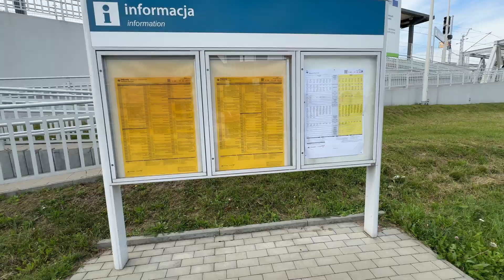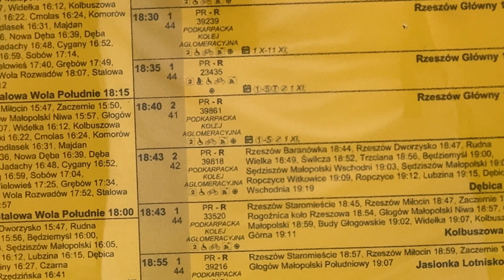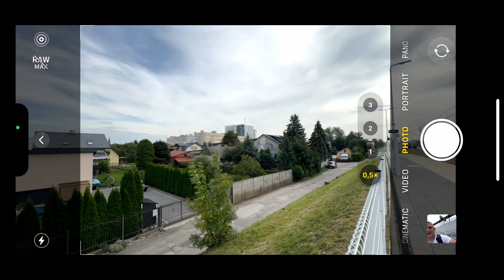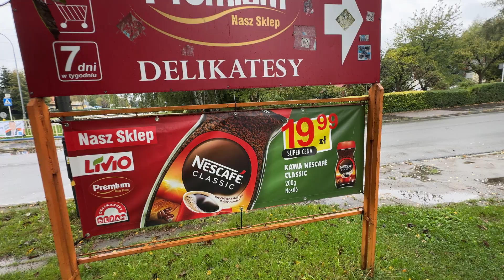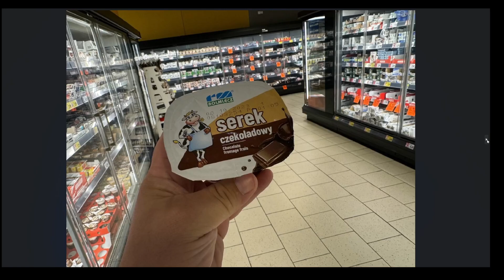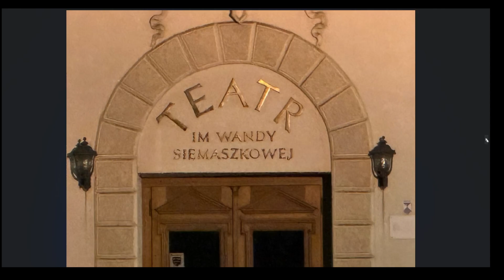iPhone 15 Pro sprawdzam kamere 😉 pliki foto video do ściągnięcia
linki affilacyjne
aliexpress

link affilacyjny
komputronik